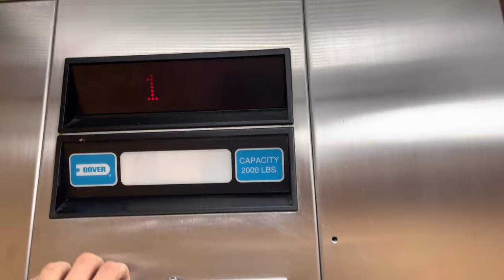Dover Hydraulic Elevator @ Residence Inn Lansing, MI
This is a 2nd generation property. There is a Fairfield inn right next to this.